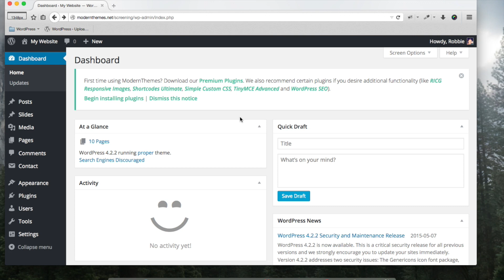Getting Started with ModernThemes Plugins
Learn how to download and set up ModernThemes plugins